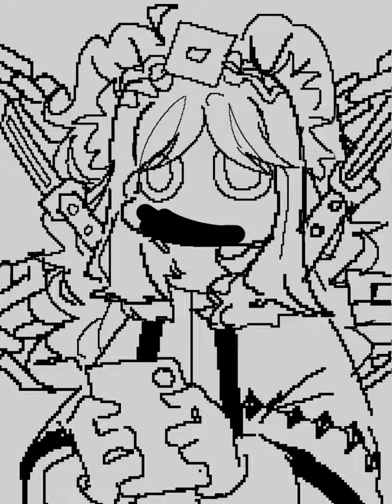A Speedpaint Gift For My BFF! | Roblox Speedpaint | Zie Zizzy Chan3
AYYAAYAYYAYAAYAY A GIFT ART FOR MY BESTIE USING HER RBLX AVATAR.